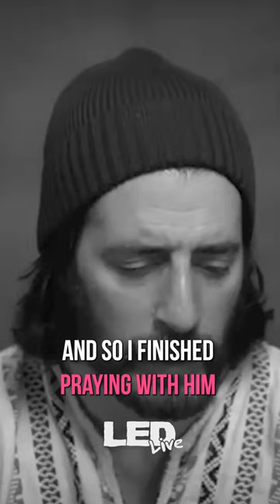Jesus Revolution actor PRAYS with DEAD Lonnie Frisbee